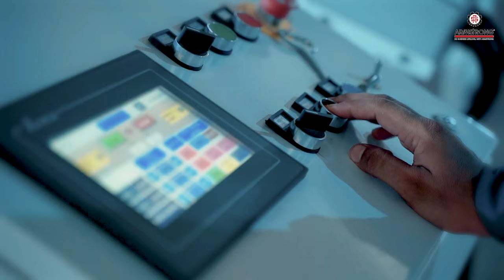ROLL TO ROLL FABRIC AUTO FOLDING + SEWING (AUTO HEMMING MACHINE)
Model: RRR Series
Brand: ARMSTRONG

The RRR Auto Side Folding and Hemming Machine is fully automatic. The machine typically folds both edges of a flat fabric or narrows the fabric's width.
So, this pre-folding on the two sides of the fabric offers strong support for the fabric. The machine helps fold big stocks of different size fabrics and saves tons of time and manual effort.

A single operator can easily manage the whole process. The operator can control the working speed.
Once the roll is replaced, the edge control unit can center the fabric. Adjusting the required width of a fabric can be easily done by widening or narrowing the distance between two sewing heads. Sewing heads used in this machine are Newlong DN2HS and DN2LHS.

The machine can be attached to a fabric cutting or cutting & spout cutting machine.